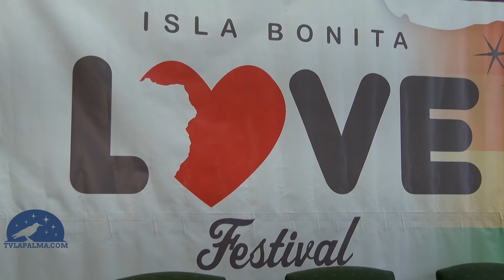La magistrada del TSJC, Gloria Poyatos ,participará en la II Convención Político-Social de Canarias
Esta mañana se presentó la II Convención Político-Social de Canarias, integrada dentro del prorgama del Isla Bonita Love Festival.